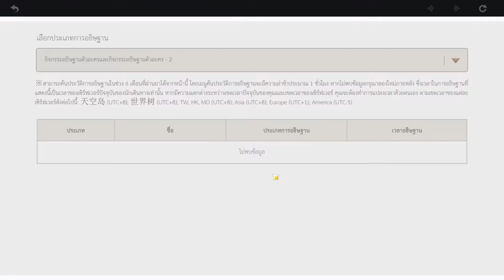Kamisato Ayato !!! I Gacha Genshin Impact